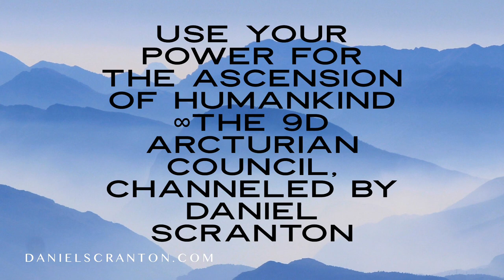Use Your Power for the Ascension of Humankind ∞The 9D Arcturian Council, Channeled by Dan Scranton